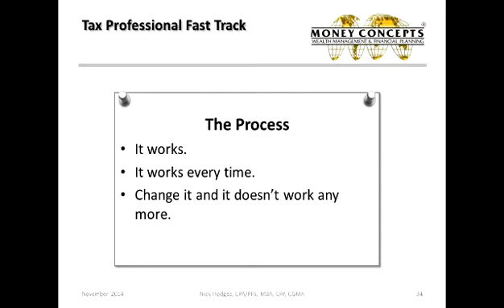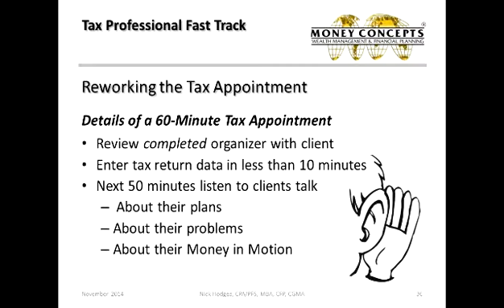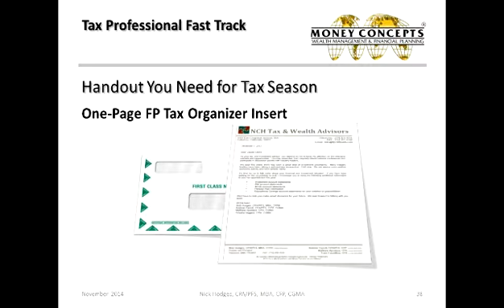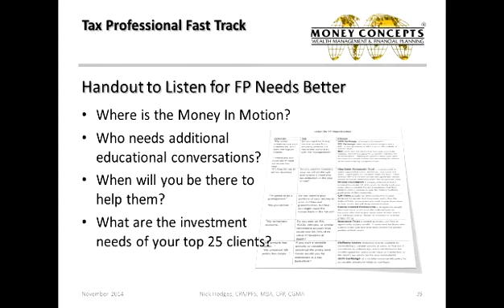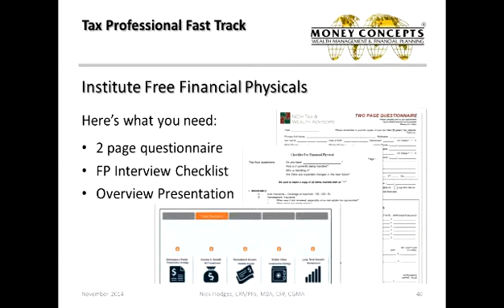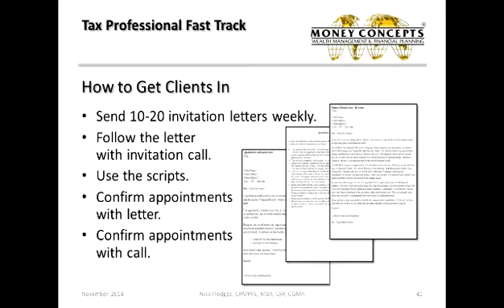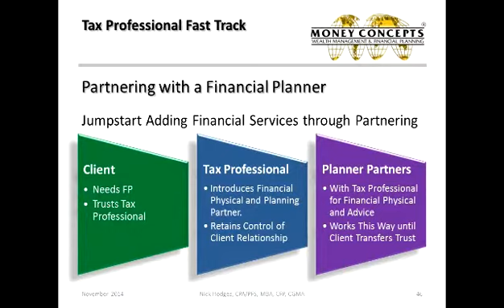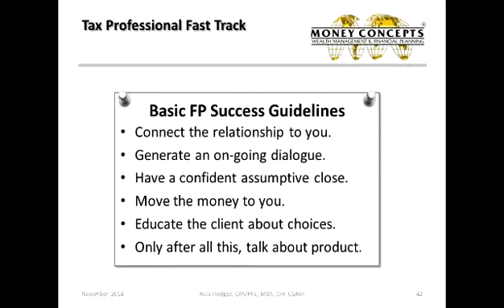2014 APC Part5: The Process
Tax Professional Fast Track to Financial Planning
Money Concepts' Annual Planning Conference November 2014
Part5: The Process
Here are Nick's proven processes for successfully introducing financial services to his tax practice.  Starting with reworking the annual tax appointment and then introducing complimentary financial physicals in your off season, this is everything you need to know to fast track your firm to next level.

If you are interested in receiving a copy of the handouts Nick mentions, please email Nick directly.